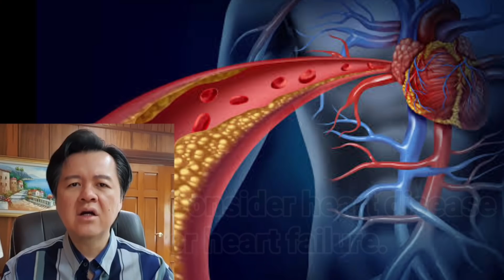You Can’t Breathe: Is it the Heart or Lungs? - By Doc Willie Ong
You Can’t Breathe: Is it the Heart or Lungs?